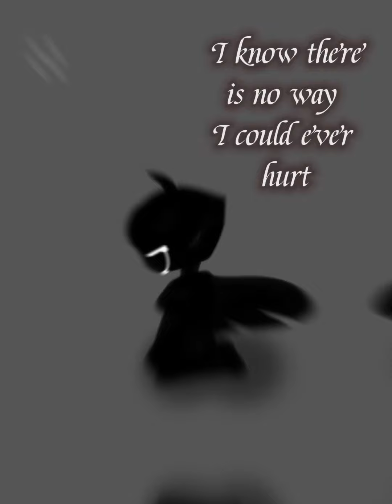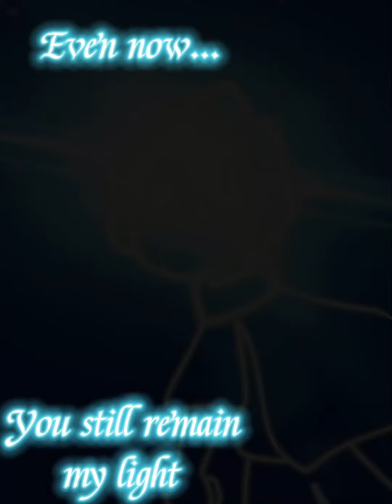Lemon: Sky CotL Animatic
Music/Audio: Lemon

Shoutouts:

[The Team]
Sleepy cat
Sawz animations
Stickman Animes
mark steven sandoval
Don’t Watch That Video
Hammo World
E
Arty Paints
Cozy bunny
Ǥⱥchⱥ Catrina
Toki Animation (Me :3)
It's Lyca!

It took me a whole day to make this well 6 hours
And don’t worry, I am not dead